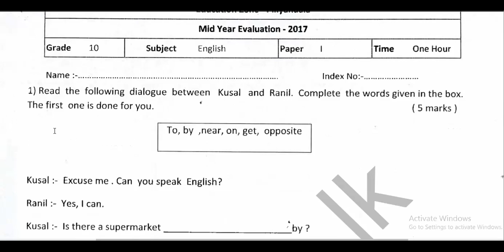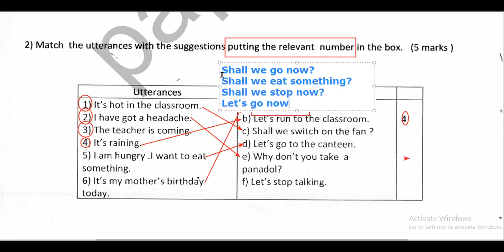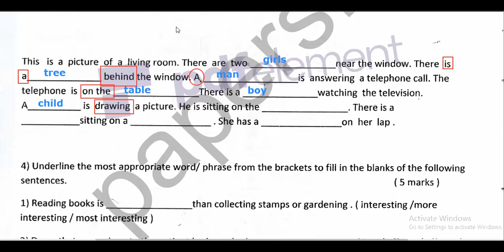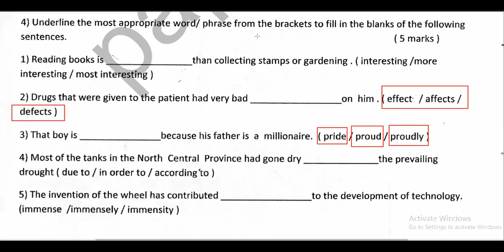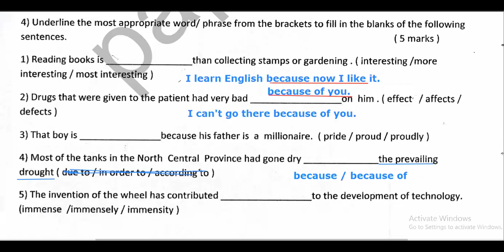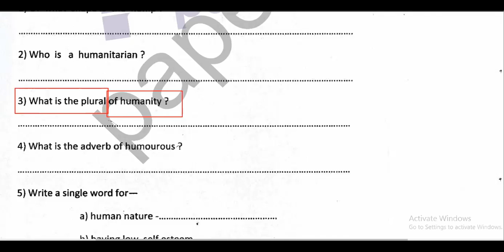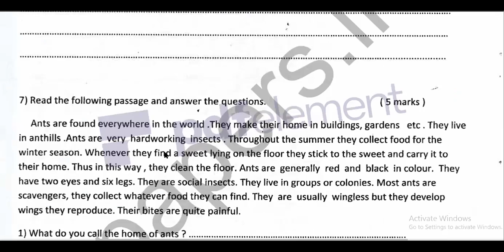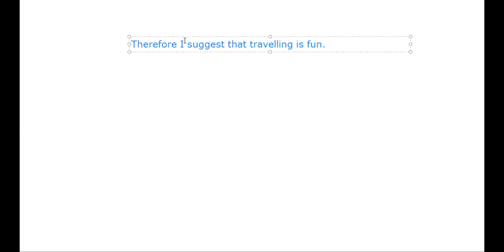Grade 10 Second Term Test English Paper Answers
This video is for grade 10 students in Srilanka who follow English subject. This is a term test English paper. This paper Discussion class will be helpful for all the grade 10 students.